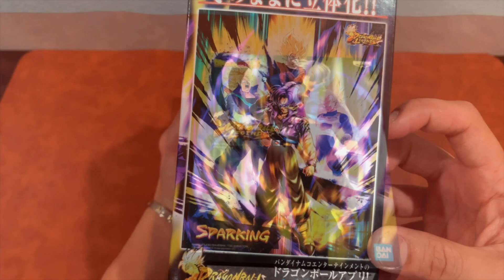Let's Open It! Trunks Dragon Ball DBZ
Quick Unboxing VLOG

Note:
Pasmado ALERT!!! kaya dumudulas...
Solution: Mag Gloves

313 Figs and Toys for Live selling every week